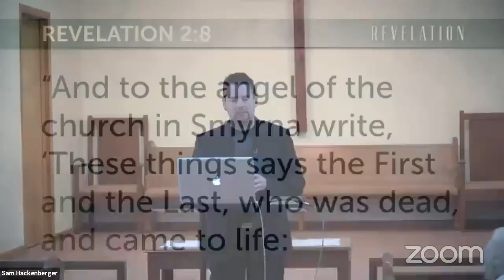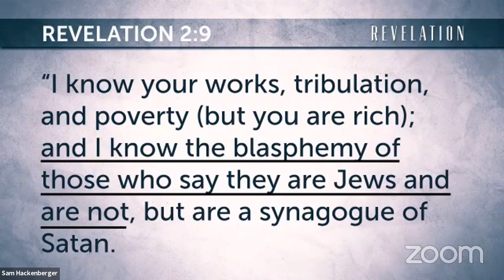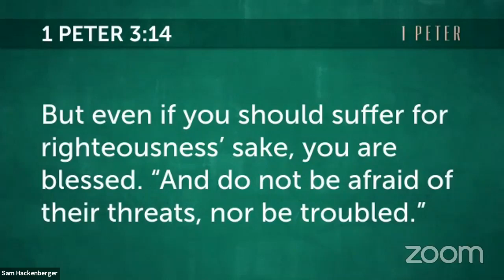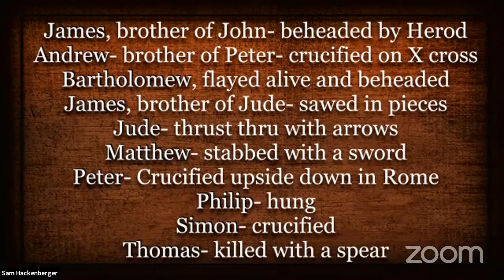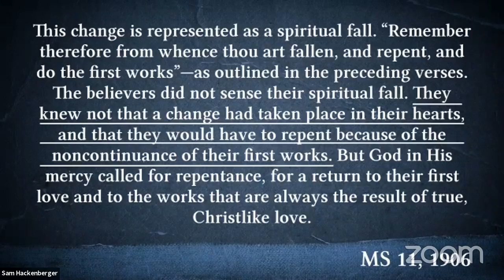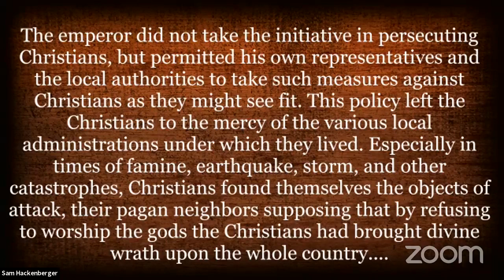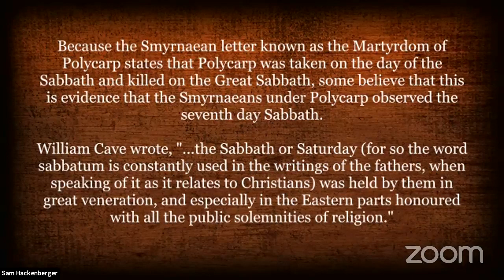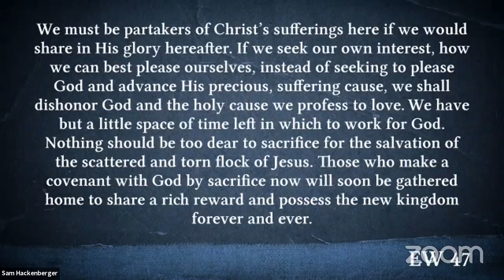Church of Smyrna- A Persecuted Church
A verse by verse study of the 7 Churches.